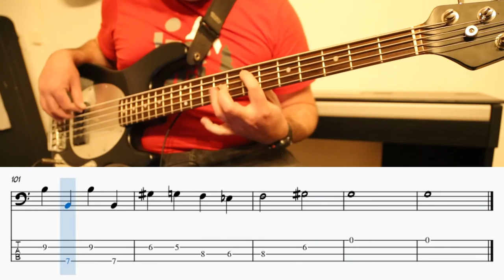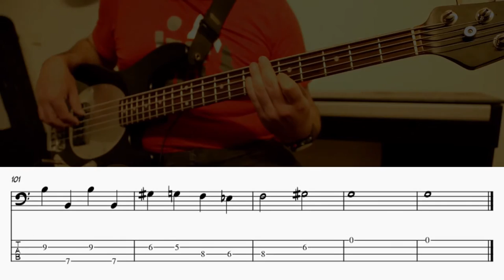Rhayader - Camel - Bass cover with tabs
Rhayader - Camel - Bass cover with tabs and score